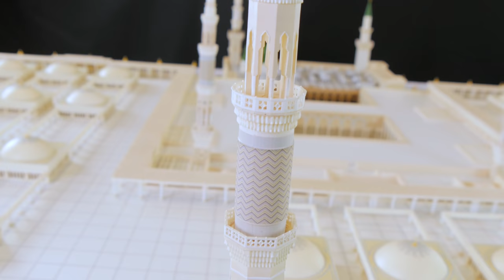🆕beautiful 3d Model Of Masjid Nawabi Navbi Masjid Madina mosque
We at Madina Models create beautiful high-end models of one of the most sacred  and iconic mosque in the Islamic world, Masjid an Nabawi also known as "The Prophets Mosque".  See our highly detailed 3d model of the Masjid Nabawi Mosque. Our stunning models capture the intricate details with over 2700 pieces and features over 300 working LED lights. The most intricate 3D models of Masjid Nabawi in the world.

Visit the next link to find out more about 3d model of masjid nawabi navbi, you need to check out

This video is about 3d model of masjid nawabi navbi  but also try to cover the following subject:
-masjid nabawi
-masjid nabvi
-one of the best models of masjid nabawi

So you would like to find out more about 3d model of masjid nawabi navbi, i did too and here's the outcome.
3d model of masjid nawabi navbi interested me so i did some research study and uploaded this to yt .
Our Yt channel has various other similar video clips concerning masjid nabawi, masjid nabvi and one of the best drawing of masjid nabawi
If you were trying to find more information about masjid nabawi or masjid nabvi did this video assistance?
 maybe you want to comment listed below and let me understand what else i can help you with or info on 3d model of masjid nawabi navbi.